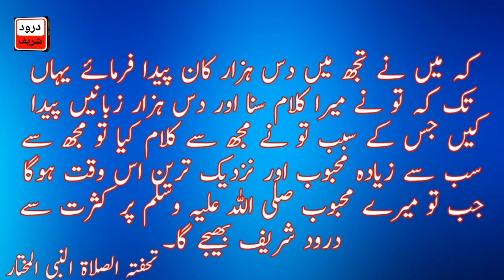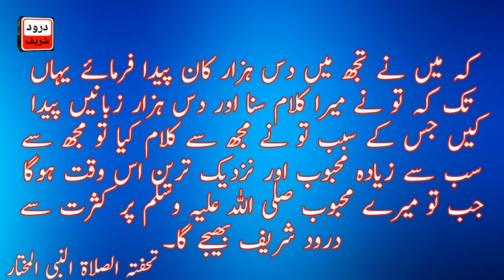Drood Shareef aur Hazrat Mussa a s|Hazrat Mussa a s ko ALLAH pak ka Hukam|Drood Recite|Qurab e khuda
Subsecribe my channel for more islamic video fazyle drood shareef and likes my all video